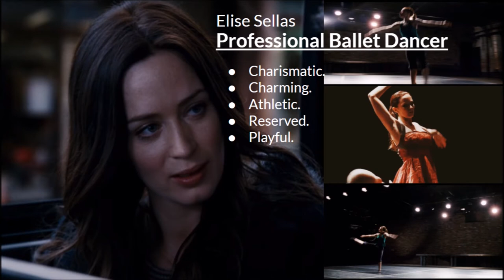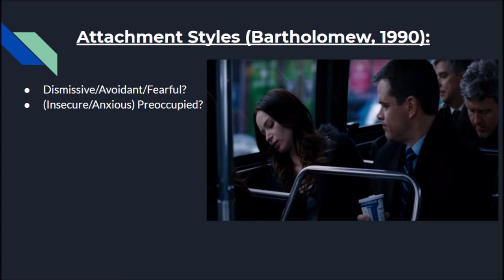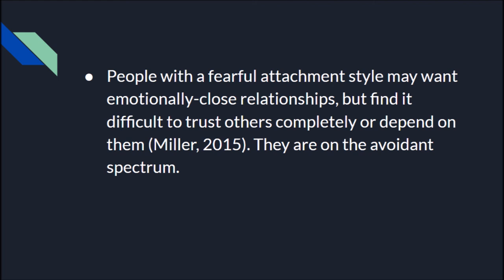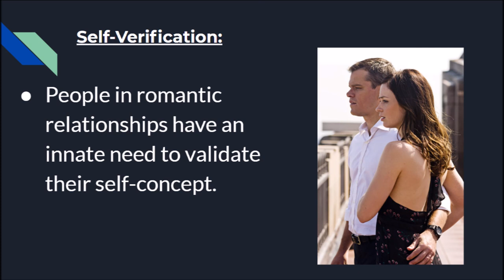Attachment Styles in The Adjustment Bureau - Character Analysis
Attachment Styles in romantic relationships as seen in The Adjustment Bureau.